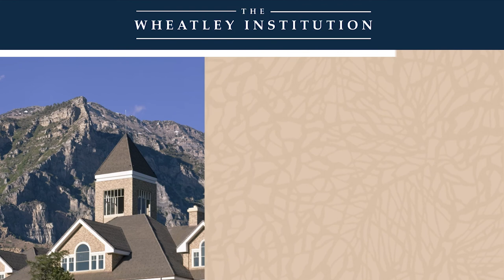What is Marriage? - Sherif Girgis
Sherif Girgis sketches the philosophy behind the conjugal view of marriage, contrasting two competing views of marriage and defending the conjugal view.